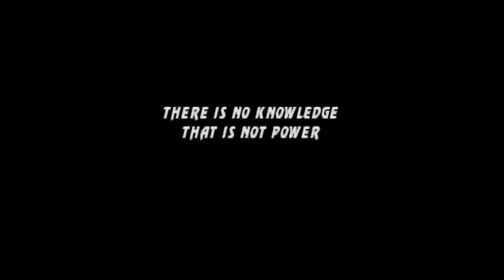Ultimate Mortal Kombat 3 Arcade Longplay [720p 60FPS]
Ultimate Mortal Kombat 3 (UMK3) is a fighting game in the Mortal Kombat series, originally developed and released by Midway Games to arcades in 1995. It is an update of 1995's earlier Mortal Kombat 3 with an altered gameplay system, additional characters like the returning favorites Kitana and Scorpion who were missing from Mortal Kombat 3, and some new features.

Several home port versions of the game were soon released after the arcade original, although none were completely identical to the arcade version. Some later home versions followed the arcade original with more accuracy. Some versions were released under different titles: Mortal Kombat Advance for the Game Boy Advance in 2001 and Ultimate Mortal Kombat for the Nintendo DS in 2007. The iOS version, recreating the game using a 3D graphics engine, was released by Electronic Arts in 2010.

Ultimate Mortal Kombat 3 was mostly well received and has been considered a high point for the Mortal Kombat series. However, the iOS remake and some other home versions were received poorly in comparison to the arcade game.

Ultimate Mortal Kombat 3 was updated to include more content from previous games in the series as Mortal Kombat Trilogy in 1996. The 2011 compilation Mortal Kombat Arcade Kollection includes an emulation of UMK3 as well as the first Mortal Kombat and Mortal Kombat II.

This is an emulated arcade version using mame.
Captured and played at 60fps
Difficulty has not been lowered through service mode!
This is the default arcade difficulty.

Emulator - Mame
Controller - 10 button custom made arcade joystick -
Joystick: Sanwa JLF-TP-8YT, Buttons: OBSF-30 with 2 microswitches

Keep it real, keep it... "You will DIE mortal"